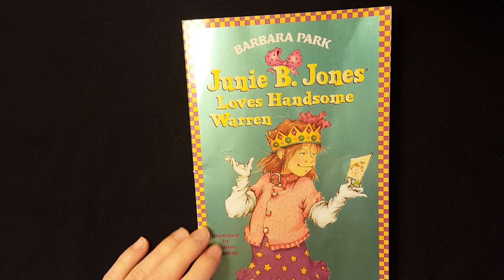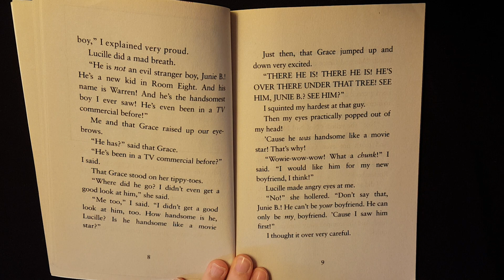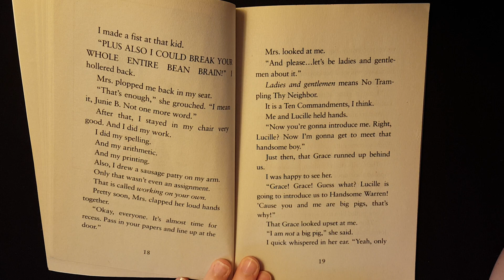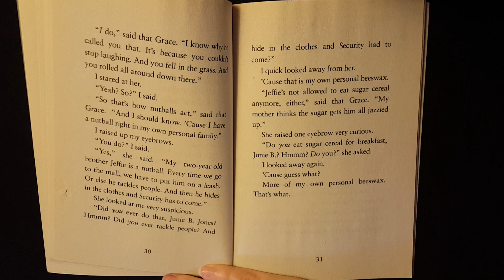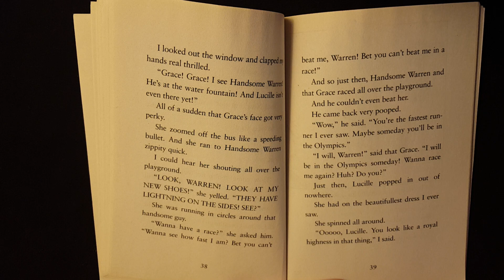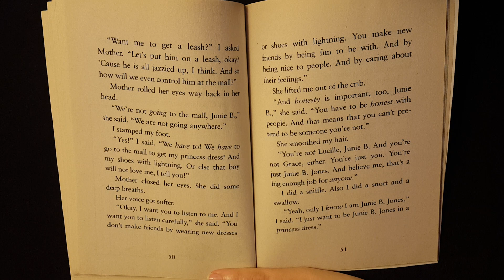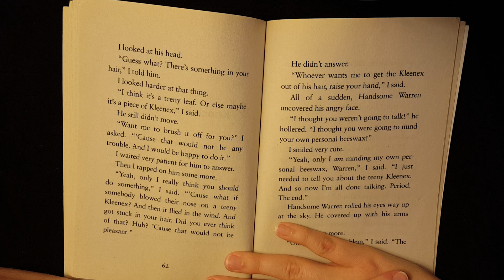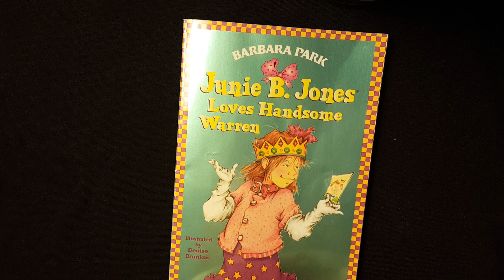ASMR- Bedtime Stories: "Junie B. Jones Loves Handsome Warren"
I hope you enjoy this reading of Junie B. Jones. :)

Ps: I have an Instagram!
Follow me @LavenderWhispers